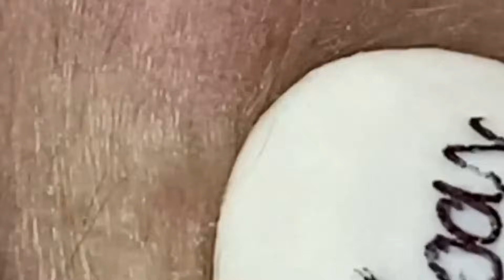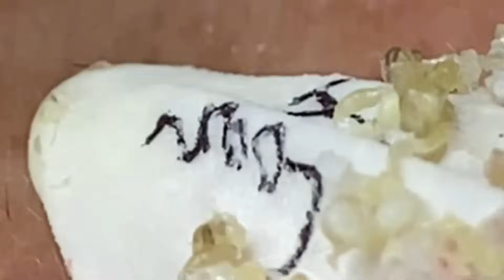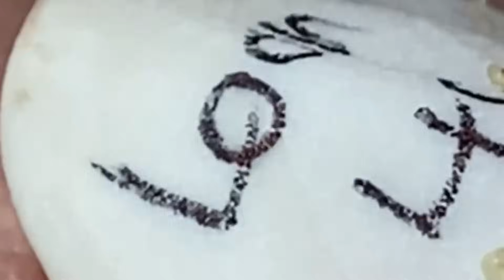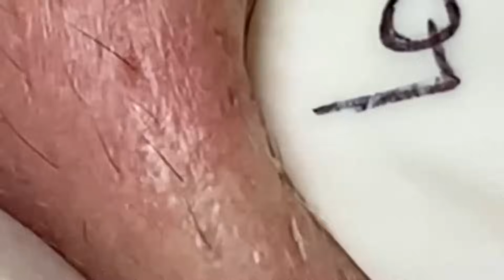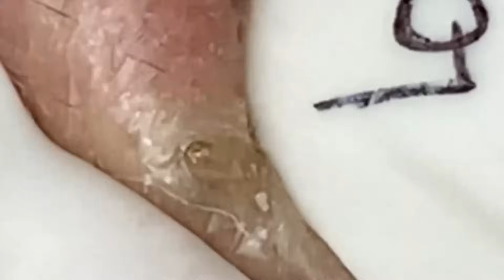𝑁𝑒𝑤 𝐻𝑜𝑝𝑒 𝐹𝑟𝑜𝑚 𝑉𝑖𝑑𝑒𝑜 𝐿𝑢𝑥𝑢𝑟𝑦 #712